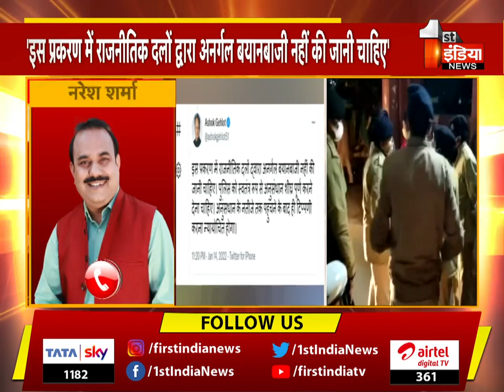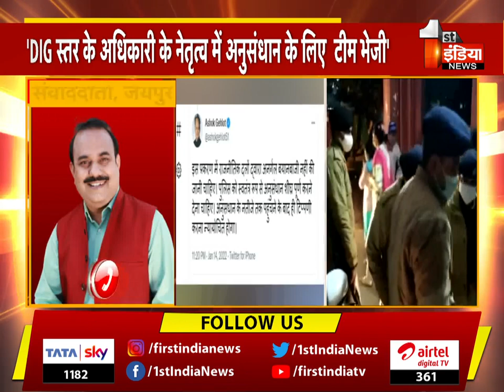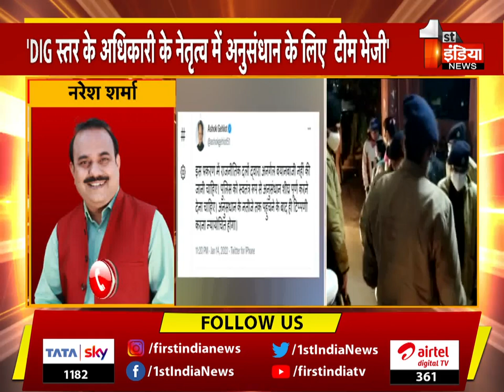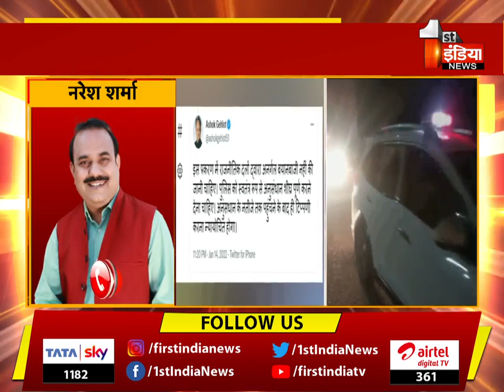Ashok Gehlot Twitt: अनुंसधान के नतीजे तक पहुंचने के बाद ही टिप्पणी करना न्यायोचित होगा | Rape Case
About this Video:
Ashok Gehlot Twitt: Commenting will be justified only after reaching the result of the research. Rape Case
About Channel: